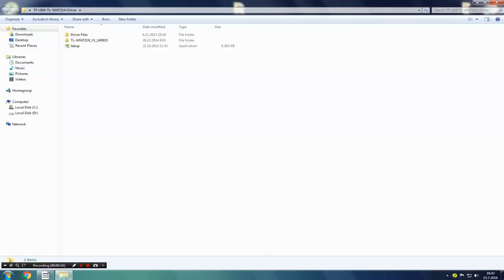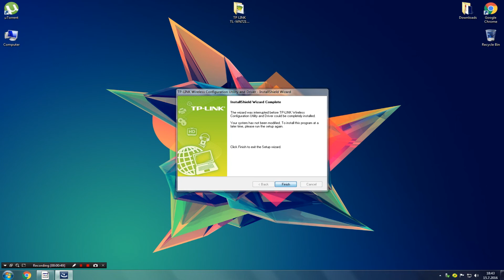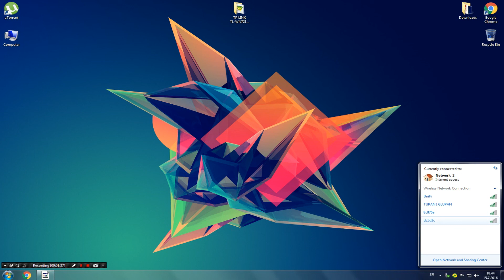TP Link TL-WN721N - recenzija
Dobrodosli u moj novi video. U ovom videu prestavicu vam TP Link TL-WN721N bezicni ruter za Wi-Fi.